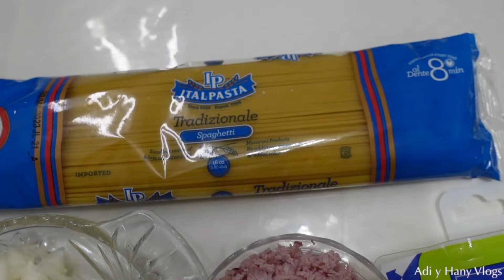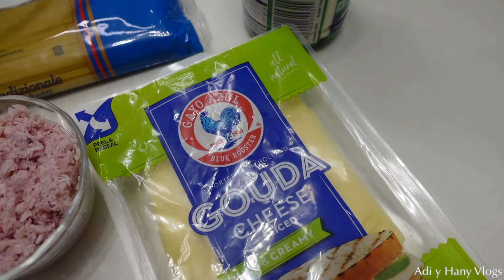Delicioso Spaghetti Napolitana en Salsa Rosada | Rose Pasta Recipe | Pink Sauce Pasta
Hey! In today’s video we will be making pasta with a rose sauce my way ! We hope you enjoy this recipe! Be sure to LIKE this video, SHARE with someone who would enjoy it, and COMMENT any thoughts, questions, and requests!

¡Hola! ¡Bienvenido de nuevo a nuestro canal! En el video de hoy vamos a hacer spaghetti napolitana en salsa rosada de calabaza a mi manera! ¡Esperamos que disfrutes esta receta! ¡Asegúrate de darle LIKE a este video, COMPARTIR con alguien que lo disfrute ,COMENTAR tus pensamientos, preguntas y solicitudes! Gracias por mirar y por el apoyo continuo!